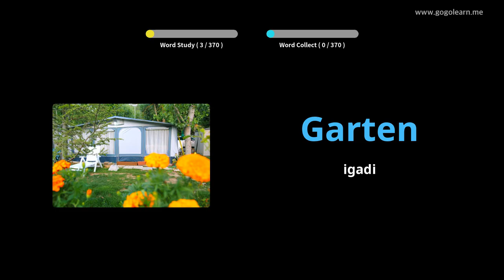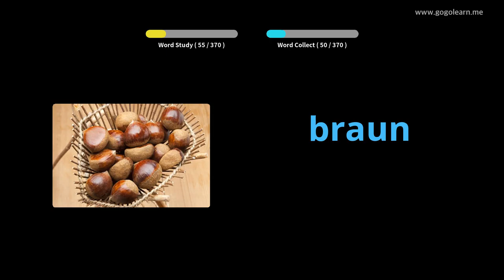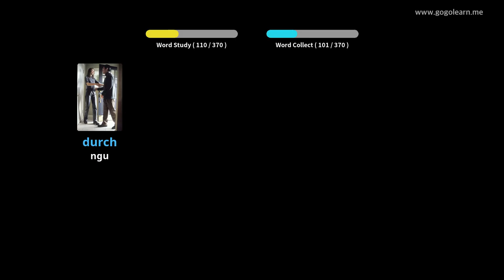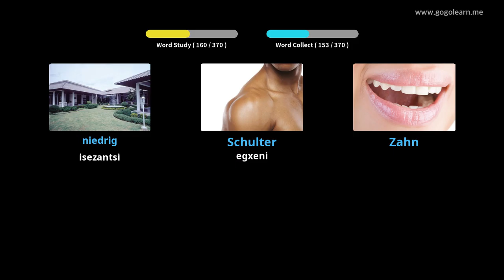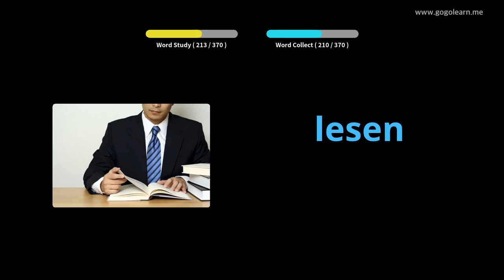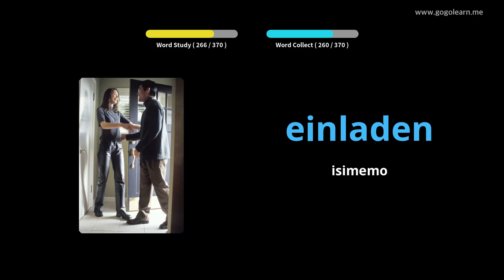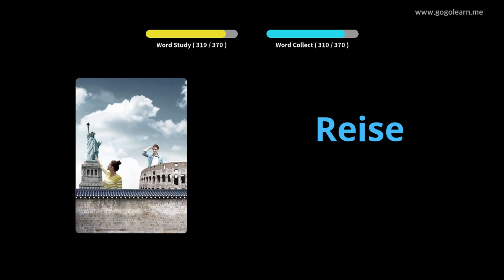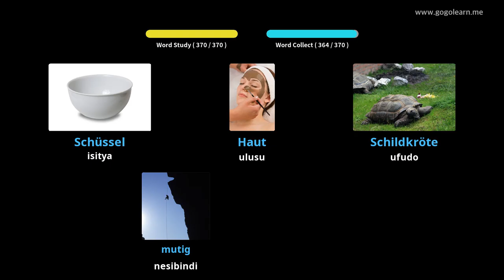Isigama saseJamani sabaNtu abasisiseko |Golearn